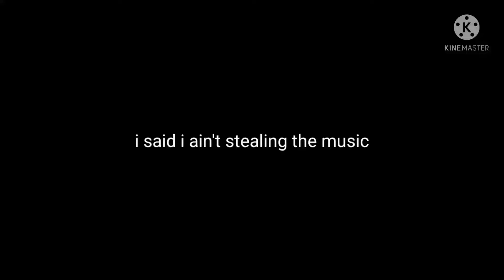Im Doing The 2021 Atlantic Hurricane Season Animation Too...